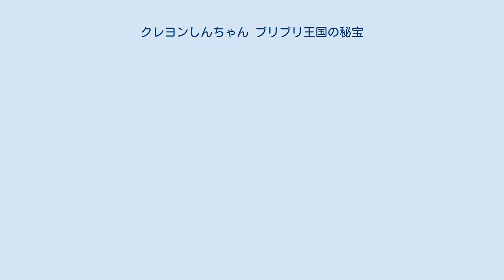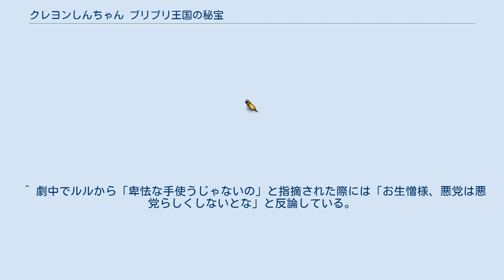クレヨンしんちゃん ブリブリ王国の秘宝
『クレヨンしんちゃん ブリブリ王国の秘宝』（クレヨンしんちゃん ブリブリおうこくのひほう）は、1994年4月23日に劇場公開された『クレヨンしんちゃん』の劇場映画版シリーズ第2作目。
 キャッチコピーは「おおっ、オラが二人いる!」。
 前作は夏休みの公開だったが、本作以降はGWの公開となる。
興行収入は当時前作に次ぐ第2位であり、第23作目『オラの引越し物語 サボテン大襲撃』公開まではこの2作のみが興行収入20億円超えの作品だった。
 原作者・臼井儀人からの「第2作はインディ・ジョーンズ風のアクション映画にしてほしい」という要望で舞台が決定された。
タイトルは前作同様、臼井が命名。
原作漫画も描き下ろした。
 本作品からオープニングアニメーションに石田卓也制作のクレイアニメが採用された。
 なお、本作ではフリーアナウンサー・ニュースキャスターの小宮悦子が本人役ながらも、声の出演をしている。
本業が声優以外のテレビ等メディア出演者が『クレヨンしんちゃん』映画作品にゲスト出演するのはこれが初となり、当作品以降（翌年1995年『雲黒斎の野望』除き）毎年声優業が本業ではない著名人（タレント・アイドル・俳優・女優・歌手・芸人等）が出演するようになった。
 テレビアニメに登場するキャラクターからは、野原家の隣人・北本れい子（隣のおばさん）が劇場版に初登場している。
 また、この作品のみ佐藤マサオがほんの一瞬小さく登場している程度でマサオ役の鈴木みえ（現：一龍斎貞友）の声の出演はなかった。
 テレビ朝日開局35周年記念作品。
 ある日の夜、ブリブリ王国の首都ブーリーで、謎の組織・ホワイトスネーク団によってブリブリ王国の王子・スンノケシが王宮から連れ去られてしまった。
すぐさま国王は王国親衛隊にさらわれた王子の救出を命じる。
 ふたば幼稚園では、みんなが自分が一番欲しい物を絵で描いていた。
そんな中、しんのすけはニュースステーションに出ている小宮悦子のサインが欲しいと描いてよしなが先生を呆れさせる。
 その日の夕方、町の福引きに挑戦したしんのすけは、何と特賞であるブリブリ王国5泊6日の旅を当てる。
大喜びの野原一家だが、実はその福引きはホワイトスネーク団が開いていたもので、しんのすけを手に入れるために彼らが仕掛けた罠だった。
 数日後、一家は空港に発着した小型飛行機で出発したが、その小型機はホワイトスネーク団が用意したもので、中の乗務員はすべてホワイトスネーク団の団員達だった。
離陸してからしばらく後、団員達は正体を現し、二人組みのオカマ・ニーナとサリーに率いられてしんのすけを狙って一家に襲い掛かる。
とっさの機転で、野原一家は飛行機からパラシュートを使って脱出。
なんとか無事に降り立った一家はあてもなくジャングルをさまよい続け、古い遺跡にたどり着く。
そこで一家は遺跡に住むサルの群れに助けられ、ここでいったん休憩する事に。
その日の夜、しんのすけは持っていたチョコビを食べられた代わりに、遺跡に住んでいる子ザルからブタの鼻の形をした不思議なペンダントをもらった。
 やがて野原一家はサルに教えられた道を辿るうちに鉄道を見つけ、通りがかった電車に乗り込んだ。
そこで一家はしんのすけを「王子」と呼ぶ謎の女性に出会う。
ルルと名乗ったその女性はブリブリ王国の王室親衛隊少佐で、誘拐された王子の行方を捜している途中、偶然王子と瓜二つのしんのすけを見つけて彼を王子と間違えたのだった。
その直後、野原一家の居場所を突き止めたホワイトスネーク団が列車を襲撃。
ルルは列車に乗り込んできたホワイトスネーク団の幹部ミスターハブに倒され、しんのすけはニーナとサリーに連れ去られてしまう。
ホワイトスネーク団の本部に囚われたしんのすけは、そこで自分に瓜二つの少年に出会う。
その少年こそ、ルルが捜していたスンノケシ王子であった。
 ^ 1994年配給収入10億円以上番組 - 日本映画製作者連盟 ^ a b 第28作目『クレヨンしんちゃん 激突! ラクガキングダムとほぼ四人の勇者』はコロナ禍による影響を受けて公開時期が9月に延期された点や、石田制作のクレイアニメがエンディングアニメーションに使用された点で例外となっている。
 ^ 一瞬しか写らないが、...